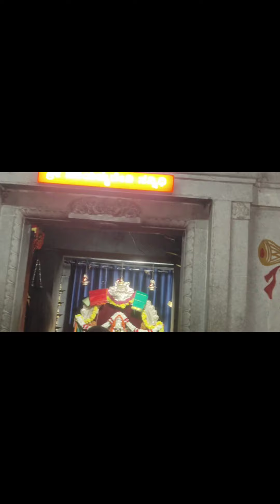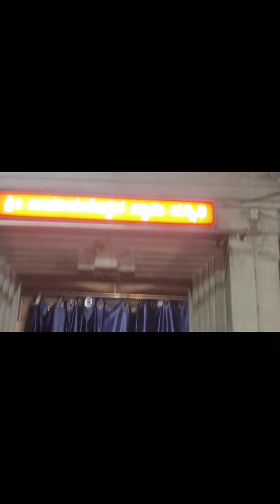ಶ್ರೀ ಕ್ಷೇತ್ರಮದ್ದನಹಟ್ಟಿ ಮದನಟ್ಟಮ್ಮ/ಸಂಪನಹಳ್ಳಿ ಮಾರಮ odavege havu kavalu/madanatti travel vlog